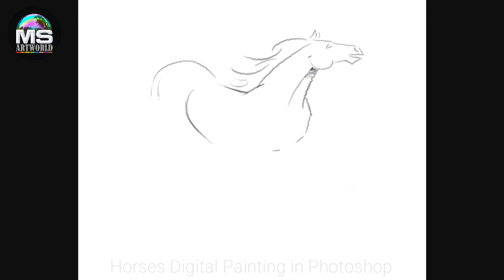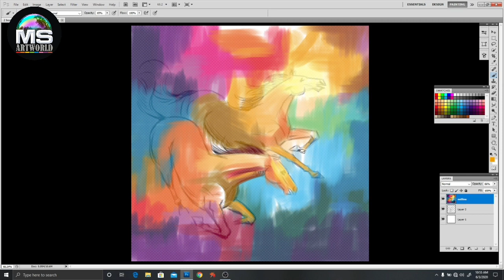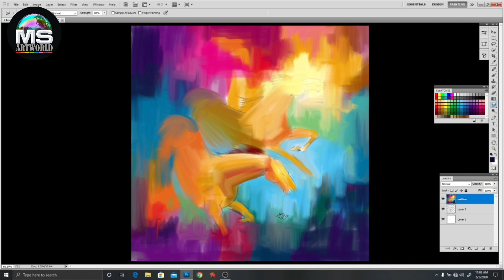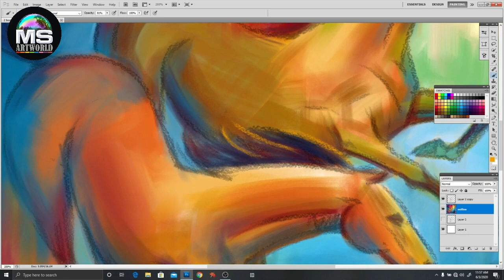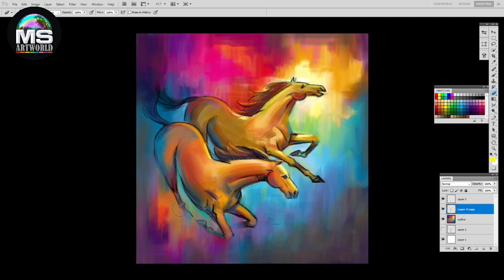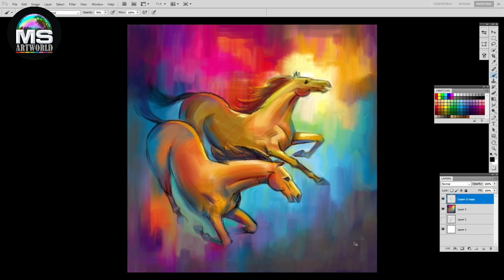Horses Digital Painting in Photoshop by MS Artworld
Hi Friends, Here is the new video Demonstration from MS Artworld.
Using Photoshop ( pen Tablet )
Tools - Freehand Airbrush and Pencil
For artlovers like you we have published book to learn Airbrush Spray Painting in simplest way.
To buy Airbrush Spray Painting book (Marathi edition)
Also to buy airbrush spray painting kit at lowest price...